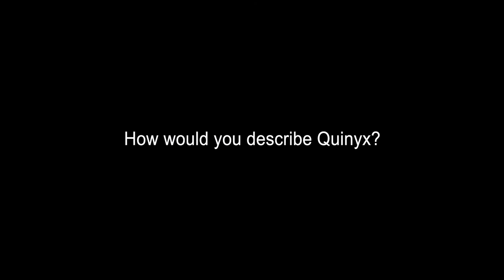Quinyx | Mark Robertson | Head of IT | Benugo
We spoke to Benugo's Head of IT, Mark Robertson, at the UK's first workforce management day and asked him all about Quinyx.